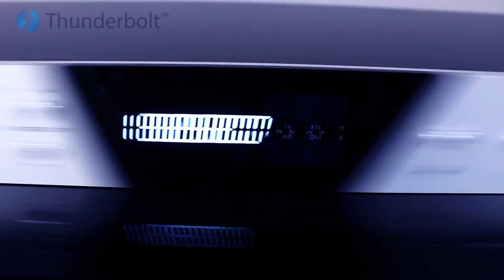Chris Liebing | Orion32+ | Antelope Audio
For the past few years techno legend Chris Liebing has been inseparable from his Orion32+. Here’s how our interface has changed his sound, production and on-stage performance.

“Antelope Audio for me is a whole new life as a DJ. It’s the heart of what I do.”

Chris Liebing has been conquering the electronic music festivals and clubs since the 1990s. He’s built a steady profile for himself as a not only a top DJ, but also producer, label owner and radio host. However, no matter how huge you are in the scene you need to have confidence in the gear you’re using. Especially when it comes down to performing live or DJing.

“Orion32+ has changed my DJing, it has changed the sound and I think it has so far affected thousands of clubbers and festival goers having a better musical experience.”

Orion32+ has been created to provide musicians, engineers and recordists with not only rock solid clocking and conversion but the desired stability even when handling huge and busy sessions. It seems it has also proven itself incredibly stable during wild techno nights and crafting the perfect club sound in complex electronic music mixing sessions.

“Orion32+ immensely helped me in mixing my new album. I think I’ve done the best mix downs I’ve ever done in my career.”

Orion32 + offers low latency simultaneous I/O streaming of 64 channels of 24-bit, 192 kHz audio signal via Thunderbolt™ and 32 channels via USB. Other connectivity options include MADI, ADAT and S/PDIF. Orion32 + offers stunning routing flexibility, built-in FPGA FX, zero latency monitoring even when maintaining multiple mixes within its control panel and of course the industry’s finest Antelope Audio-style 64-bit Acoustically Focused Clocking (AFC) jitter management technology.